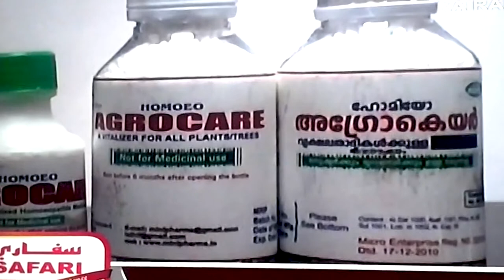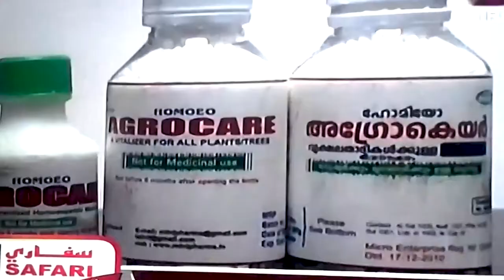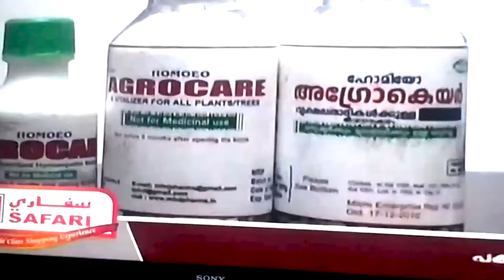DR.M.ABDUL LETHIF SPEAKING TO KAIRALI TV - QATAR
. WELCOME TO OUR MILEAN ARTS.
DR.M.ABDUL LETHIF , FORMER PRINCIPAL,HOMOEOPATHIC MEDICAL COLLEGE , AND CONTROLLING OFFICER HOMOEOPATHIC MEDICAL EDUCATION, KERALA
SPEAKING ABOUT HOMOEOPATHIC AGROCARE A UNIQUE  HOMOEOPATHIC PLANT VITALIZER INVENTED BY HIM
A STEPPING STONE IN HOMOEOPATHY
Dr.M.Abdul Lethif is the Holder of Best Doctor Award, Dr. N. K Jayaram Award 2007 instituted by The Institutions of Homoeopaths Kerala (IHK) received on 06/05/2007,
FORMER PRINCIPAL AND CONTROLLING OFFICER, GOVERNMENT HOMOEOPATHIC COLLEGE, THIRUVANANTHAPURAM, KERALA, INDIA.
OTHER AWARDS ACHIEVED:
Dr.A.Krishnamoorthi memorial award for substance abuse prevention and research in 2008
ELIXIR Award in connection with silver jubilee celebration of GHMC
Thiruvananthapuram in 2008.
Manaveeyam Puraskaram from Mahatma Gandhi International
Charities, Pathanapuram in 2004.
IHK Award for meritorious service rendered to Homoeopathy from the
Honorable Minister for Health, Govt of Kerala, organized by the
Institution of Homoeopaths Kerala (IHK) in 1998.
FAMS India Award 1993 for meritorious service.
Research works
Efficiency of Homeopathic Medicine and Biochemic Medicine for
removing the habit of Alcoholism and Tobacco Smoking.
- Principal Investigator of the research project at the Govt.
Homoeopathic Medical College, Kozhikode for two years from 15/3/90
with a research grant of Rs.50000/- from the Science Technology and
Environment Committee (STEC) department, Govt of Kerala.
Efficacy of Homeopathic medicine for the prophylaxis of Rheumatic
fever with a comparative study of 200th potency of Streptococcin.
- Principal Investigator of the research project from the State Board of
Medical Research (SBMR), Govt. of Kerala, for two years from 2002.
Effect of Homeopathic Medicine in treatment of chronic Lead poisoning
- Principal Investigator of the research project sanctioned by the
Department of AYUSH, Ministry of health and family welfare Govt. of
India with a grant of Rs.21.70 lakhs for three years in collaboration with
Dr. C. S. P. Iyer, Scientist, Regional Research Laboratory(R.R.L),
Pappanamcode, Thiruvananthapuram
Comparative study of Homoeopathic medicine and antibiotics as
prophylaxis in fresh water prawn hatchery
- Collaborative research done with C.D Sebastian of Roshen Fisheries,Marthakara, Thrissur
 Study the effect of Homoeopathic ingredients on growth and development of insects (teak  defoliater hyblaea puera)
Conducted a collaborative research with Dr. Sudheendra Kumar, Senior Scientist, Kerala Forest Research Institute, Peechi, Kerala.
An eco-friendly cultivation methodology using Homoeopathic
medicines, without pesticides/ insecticides and minimal required
quantity of water and fertilizers. This is productized and marketed as
Homoeo Agrocare. Increasing the efficacy of Phytoremediation (using plants to absorb
heavy metals from soil and water) by using Homoeo Agrocare.
Clinic at Kozhikode and Thiruvananthapuram in addition to a free clinic
at Gandhi Bhavan, Pathanapuram.
 Presented a scientific paper on “The effect of Homoeopathic medicine on fresh water prawn hatchery” at the World Homoeopathic
Conference, New Delhi [30th November to 2nd December 2011 Presented a paper on “An eco-friendly cultivation for safe food production and an extended shelf life of tomato with “Homoeo Agrocare” at the National Seminar on the application of Homoeopathy in plants, animals, birds, fishes, soil, water and environment held on 5th
and 6th February 2005, at the Agriculture University, Vellanikkara,
Thrissur.  Presented a paper on eco-friendly cultivation for safe food production
with residue free organic vitalizer derived from homoeopathic medicine
in the 12th Swedesi Science Congress at C.T.C.R.I, Thiruvananthapuram
on 5th to 7th November 2002.

Milean is an enchanting awe-inspiring treasury of art and animation emblazoned with love. Milean encompass the exuberant imagination and creativity from three generations - grand mother Mini Sayed, mother Dr. Benezer Latheef, and daughters Alisha, Alina and Alika.
SO FRIENDS, WE INVITE YOU TO BE WITH US IN OUR
ADVENTEROUS JOURNEY WITH COLORS..
WE ARE GRATEFUL FOR YOUR TIME, LIKES, AND SUBSCRIPTIONS..
LOVE,
MILEAN ART TEAM